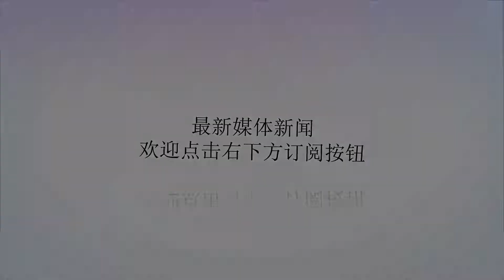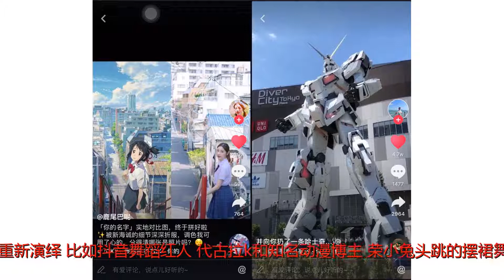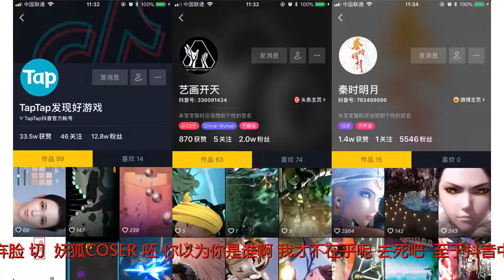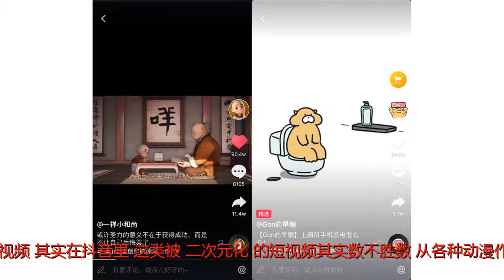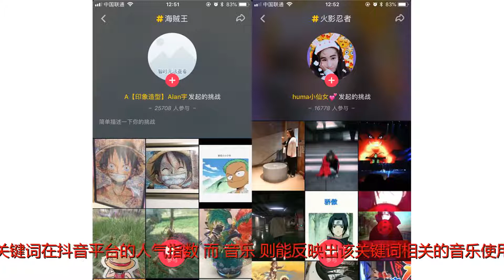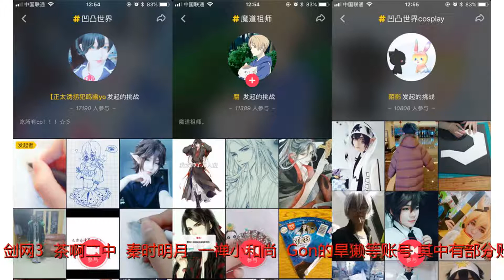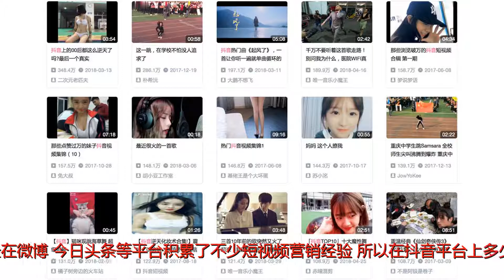在抖音里寻找二次元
谢谢！题图/抖音本文由ACGx原创，转载请注明出处。本文约3800字，阅读多久全凭你对抖音有多好奇作为不折不扣的二次元死宅，没想到居然有一天我们也中了抖音的毒。从海草舞到Dura舞，再从各种萌宠视频到奇葩的模仿秀，作为目前短视频领域最火的平台之一，我们在在电梯里、地铁里、路边小饭馆里，都能时常看到有人在开着外放刷抖音的短视频，抖音的火爆显而易见。这让ACGx不由得萌生了一个想法：在抖音里的二次元究竟是怎么样，那些高人气的动漫IP在抖音里又有何表现，二次元相关的公司又应该如何在抖音里展开营销？带着这3个问题，ACGx在抖音里开始了二次元探寻之旅。抖音内容的“二次元式”表达众所周知，抖音的热门推荐是由一套算法来驱动。于是当我们刚下载完抖音并开始在首页刷热门推荐时，看到的往往是许多具有“抖音特色”的短视频，如舞蹈、段子、萌宠、技术流、美妆、旅行、模仿秀等等，这些内容的点赞数往往也会在几十上百万这个量级，个别爆款视频的点赞数甚至能达到千万。如果我们按照所谓“二次元”的审美来划分，这些在抖音平台中的主流短视频内容，显然是不折不扣的“三次元”。实际上，倘若我们要在抖音里寻找到与二次元的短视频，通过关键词搜索恐怕是唯一的办法。由于这些二次元相关短视频的点赞量往往集中在数千到数十万这个区间，所以它们在抖音里其实是属于“隐藏状态”——这或许就是中国二次元文化受众总体来说还较小所致。不过当ACGx在抖音里搜索包括“二次元”、“动漫”、“COSPLAY”、“狐妖小红娘”、“全职高手”、“海贼王”、“火影忍者”等热门关键词后，却发现了一个很有意思的现象，那些“隐藏”在抖音平台深处的二次元短视频内容，本质上就是抖音主流短视频内容的“二次元式”表达。举几个简单的例子。目前火遍抖音的“摆裙舞”，是一段配合西语歌曲《MiGente》音乐节奏，深受“抖友”们喜爱的可爱舞蹈。而这段舞蹈的二次元版，其实就是小姐姐们换上了COS服再重新演绎。比如抖音舞蹈红人@代古拉k和知名动漫博主@荣小兔头跳的摆裙舞，除了服装方面的差异外，整段舞蹈的大框架基本上都是一模一样的。在抖音中特别流行的“撩小姐姐/小哥哥”类视频，在被二次元化了之后，就可能会变成这样的画风：“妖狐COSER：前面看到了一个特别好看的大天狗小哥哥，我准备去撩他一下。小哥哥小哥哥，我给你一个东西你要吗？大天狗COSER：什么？妖狐COSER：我你要不要？大天狗COSER：（嫌弃脸）切……妖狐COSER：呸，你以为你是谁啊，我才不在乎呢，去死吧！”至于抖音中的“技术流”短视频，也同样有对应的二次元版本。比如@先鹿日本特派员就上传了一段初音未来全息投影设备的短视频，@海浪则通过手工绘制，制作了一双“《灌篮高手》限量版”NikeAF1。此外，像《你的名字。》取景地、东京台场1:1独角兽高达等一系列二次元“圣地巡礼”，也是不少二次元爱好者经常在抖音里上传的旅游类短视频。其实在抖音里，这类被“二次元化”的短视频其实数不胜数。从各种动漫作品经典桥段的模仿秀，到COS妆面的简单教学，再到最新动漫、游戏、模玩的简单评测，以及人民群众喜闻乐见的“二次元心灵鸡汤”，在抖音里我们其实可以看到二次元文化在中国年轻人中最为真实的一面——“二次元”绝对不是孤立的存在，它本身就是年轻人对流行文化的个性表达。衡量热度的“用户”、“挑战”、“音乐”前文说到，搜索关键词是在抖音里看到二次元相关短视频内容的唯一渠道。也因此，倘若我们要衡量一个IP在抖音里的热度，关键词的搜索结果其实就是一个很好的参考数据。当我们在抖音里搜索某一个IP（或公司、平台名），就会出现“用户”、“挑战”和“音乐”三类结果。其中，“用户”一栏就列出了使用了该关键词作为ID的用户，尤其是官方运营账号；“挑战”其实就类似于微博中的话题功能，能直观地反映出该关键词在抖音平台的人气指数；而“音乐”则能反映出该关键词相关的音乐使用情况。通过在抖音搜索了近百个热门二次元关键词后，ACGx简要总结了搜索结果。1.用户可能是目前业内对抖音营销仍然不是特别重视，所以开设了抖音官方账号的二次元相关IP或出品公司其实并不多。目前ACGx找到的有：@阴阳师扫地工、@TAPTAP发现好游戏、@XiaoT模玩社区、@A站办公室日常、@艺画开天、@滑小稽、@剑网3、@茶啊二中、@秦时明月、@一禅小和尚、@Gon的旱獭等账号（其中有部分账号尚未完成官方认证），不排除有遗漏的可能。按照实际的运营情况，这些抖音官方账号大概可以分为3种运营流派：硬广流。简单来说，这就是把已经做好的动画、游戏视频、活动现场等内容直接上传到抖音，比如每一部短视频都如同抖音信息流广告一样的@TAPTAP发现好游戏，无脑播自家动画剪辑且不针对手机屏幕进行内容优化适配的@艺画开天，以及只把抖音当作漫展活动和动画剪辑发布渠道的@秦时明月。相比起在抖音中其他有趣的短视频，这类硬广型内容其实很难让人产生继续看下去的欲望。实际上，这几个账号的运营情况也并不理想，账号粉丝数量较少不说，所发布的视频很难产生点赞上万次的爆品。种族优势流。在这些官方账号中，存在一些本来就是基于短视频打造的动漫类IP产品，如@一禅小和尚、@Gon的旱獭，它们此前已经在微博、今日头条等平台积累了不少短视频营销经验，所以在抖音平台上多少都有一些“种族优势”。值得一提的是，@一禅小和尚凭借其推送的大量心灵鸡汤类3D动画，该账号目前点赞数已经突破了8500万次，粉丝数则达到了2400万，是ACGx目前在抖音平台上看到营销最成功的二次元相关官方账号。定制流。这是一种按照抖音平台短视频的流行风向，并结合IP或自身平台的特点发布定制营销内容的做法。比如@阴阳师扫地工就曾多次运用抖音的流行手法来拍摄短视频，而@A站办公室日常则更喜欢将当下热门的表情包和网络段子作为蓝本，从而专门制作短视频内容。相比起前两种流派，“定制流”所做出来的短视频，其实更容易在抖音里进行广泛传播。像抖音粉丝超400万的@茶啊二中，其发布的几部热门短视频其实都是在抖音里特别流行的“手势舞”，而@滑小稽也开始针对这些短视频内容的特点将自家动画进行了优化。唯一可能存在的问题是，“定制流”短视频是否能火其实多少都有一些偶然性，往往需要运营团队的积极尝试和持续操作。2.挑战在抖音里，“挑战”是衡量一个IP人气高低的重要指标。日本二次元相关IP方面，参加挑战人数最多的仍然是#海贼王（2.5万）和#火影忍者（1.6万），其参与者全是来自粉丝，内容横跨动漫内容盘点、真人模仿秀、绘画、怀旧鸡汤等多种类型的短视频。至于说其他日本新番动画，如#魔卡少女樱、齐木楠雄的灾难、我的英雄学院等挑战，存在感相对比较薄弱。中国二次元相关IP方面，目前ACGx找到参加人数过万的，是#凹凸世界（1.6万）、魔道祖师（1.1万）、凹凸世界cosplay（1.1万）这三个抖音挑战，其短视频内容几乎都是来源于粉丝们的二次创作。这可能是由于这两个IP在目前有着相对繁荣的同人创作氛围，其粉丝群同时也与抖音用户高度重合所致。总体来说，抖音“挑战”所呈现出来的人气结果，跟微博、B站等其他二次元文化爱好者集中的平台社区存在较大的差异。考虑到短视频拥有较低的内容创作门槛以及更短的传播路径，这或许也意味着像抖音这样的短视频平台，可能会在未来发展成为新兴的同人文化交流社区。3.音乐由于抖音短视频的拍摄模式与音乐强相关，所以抖音本身也可以做音乐作品的推广。比如说与《绝地求生》相关度特别高的“眨眼98k”，其音乐本身就是来源于美国摇滚乐队Fitz&theTantrums于2010年推出的作品《HandClap》，而抖音的流行也让这首音乐作品的旋律得到了有效的传播。ACGx注意到，在抖音里能够获得广泛使用的音乐，往往都是那些旋律独特，容易产生“洗脑效果”的作品。即是是在特别强调粉丝效应的二次元领域，这也是一种普遍现象。比如使用人数高达11.7万人的《团子大家族》（《CLANNAD》动画主题曲），用这段音乐创作的短视频就是五花八门，其中人气排名前几名的视频跟原作一点关系都没有；而有2.5万人使用的《达拉崩吧》（演唱：洛天依、言和），其相关短视频更是涵盖了日常生活的方方面面；更为有趣的是，使用人数超2万、用四川话演唱的《幺妹儿冯宝宝》（《一人之下》动画第二季角色歌），其相关短视频除了原作相关内容之外，甚至还出现了川渝地区人民生活的日常……虽然很多使用这些音乐的人可能都不知道这些音乐的出处，他们甚至只是出于好玩才使用这些音乐拍摄短视频。不过从相关内容的量级上看，音乐始终是整个抖音平台里最有渗透力的内容——无论它到底是来自哪个次元。在持续不断刷抖音的一个多月时间里，ACGx最大的感触就是，相比起QQ群、QQ空间、百度贴吧、微博、A站、B站等传统二次元爱好者相对聚集的互联网社区，存在于抖音中的二次元文化其实即是熟悉也是陌生。熟悉的是这些内容的都是来源于目前活跃在市场中的ACG产品，而陌生的则是这些二次元“抖友”们对ACG内容的解读方式，其实更为大众或者说是更加“三次元”，也更容易让人上瘾。ACGx注意到，随着不断有人将抖音短视频以“合集”的形式搬运到微博、A站、B站等网站，这些内容社区的用户出现了二元分化的状态。比如在B站，抖音相关的视频点击量其实都已经能够达到数百万，@代古拉k等抖音红人也有一群固定的粉丝；但是，有一些UP主和用户却对这种现象嗤之以鼻，在不断通过网络发表相关反对言论的同时，甚至由此产生了新的文化内容鄙视链。以抖音为代表的短视频平台会为二次元带来什么？我们不得而知。不过可以肯定的是，这些短视频内容的出现，已经成功地引起了许多年轻人的注意，这或许也将在一定程度上对二次元文化的发展带来新的改变。